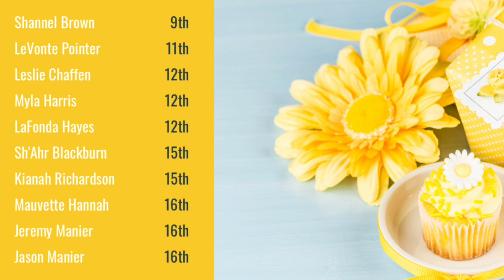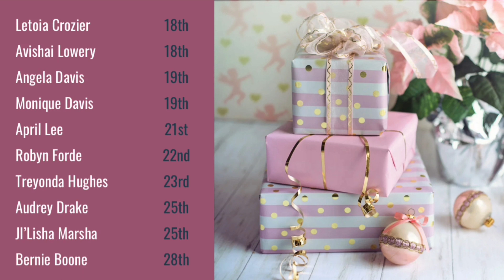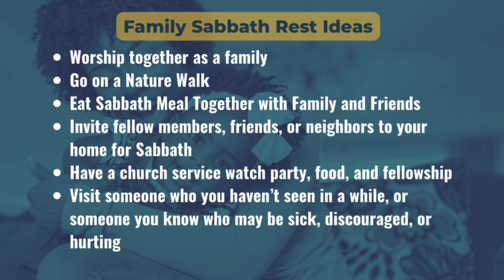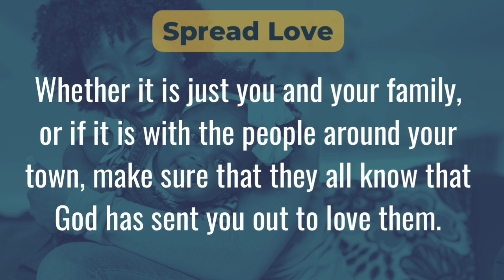Hillcrest Family Sabbath | April 30,2022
Join us for a virtual service as we prepare to spend the day with our loved-ones and Jesus at the center. The sermon is titled “Gracefully Broken”.